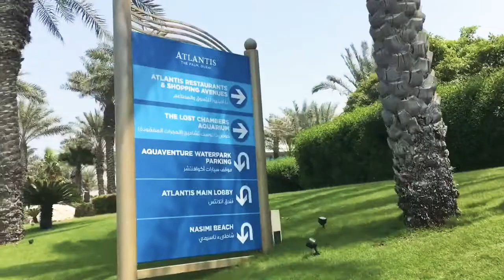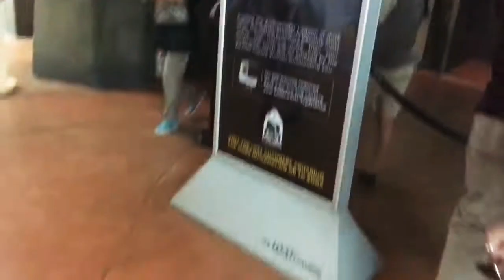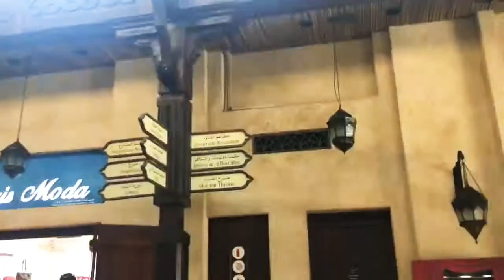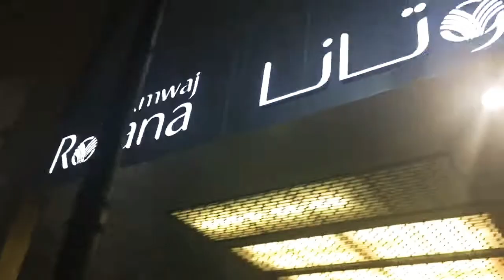DUBAI VLOG DAY 8 | THE ATLANTIS, BURJ AL ARAB, SOUK MADINAT JUMEIRAH,EMIRATES MALL, MARINA PROMENADE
Hey guys!!!

I'm traveling to Dubai and I'd like you guys to watch my journey. This is my day 8 vlog.

Copyright:-

Everything you see on this video was created by me (THESOMETHINGIRL ) unless otherwise stated.

Much love ❤️
Xoxo